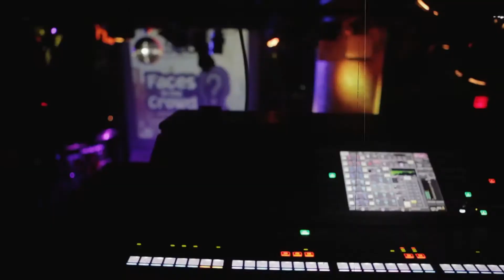CARDIER QOOL - MARCH 27TH 2018 FACES IN THE CROWD SHOWCASE @ SOB’s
March 27th 2018 "Cardier Qool" @Cardier_Qool performed at Faces In The Crowd Showcase at SOB's NYC.

Performance videos shot and edited by @Lugao.Co